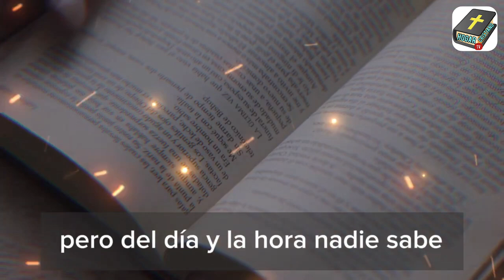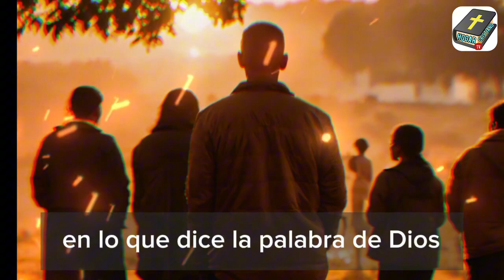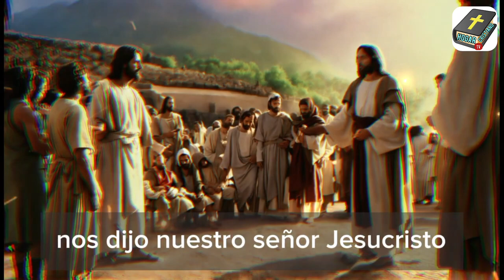CIENTÍFICOS LLORAN POR LO QUE SE VIENE Al MUNDO | Se Espera Lo Peor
En este impactante video, presentamos pruebas verídicas y contundentes de cómo los científicos sismólogos, con lágrimas en los ojos, alertan sobre eventos catastróficos inminentes.

Descubre la verdad revelada en Mateo 24:36 sobre el día y la hora de la venida de Cristo.

Las señales apocalípticas están más claras que nunca, y la humanidad debe prepararse.

Únete a nosotros para explorar imágenes y testimonios que te harán reflexionar. En estos tiempos difíciles, la búsqueda del rey de reyes es crucial.

 ¿Estás listo para enfrentar los juicios de Dios?

 ¡Comparte tus pensamientos en los comentarios y prepárate para el gran Día de Jehová! 🌍🔔